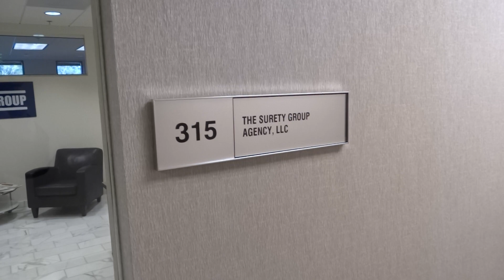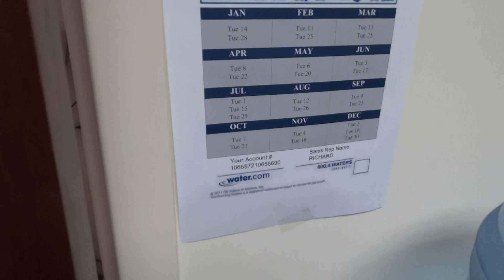3715 Northside Parkway - Northcreek 100 - Sublease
2,673 RSF